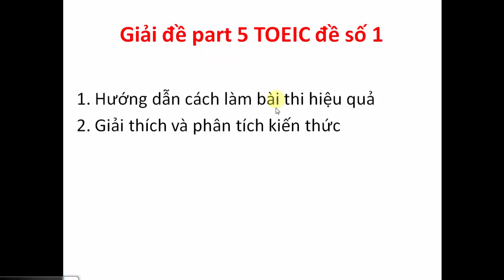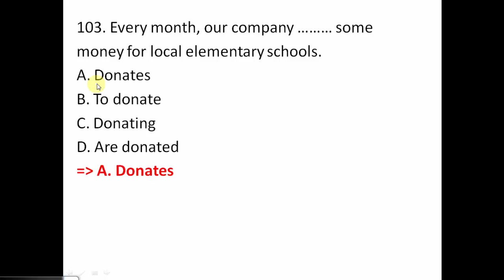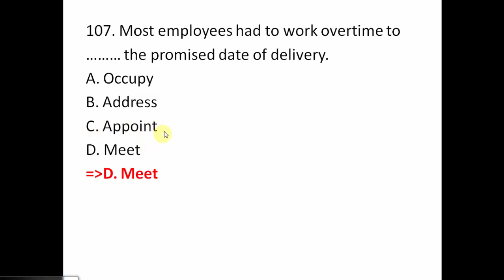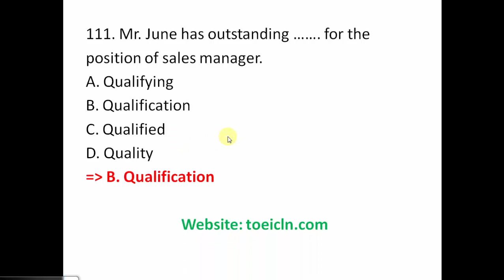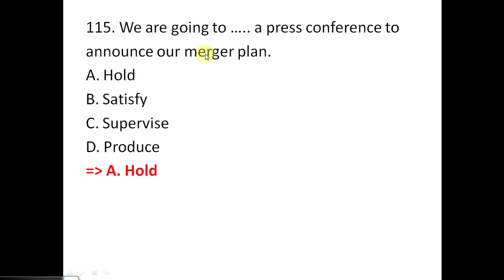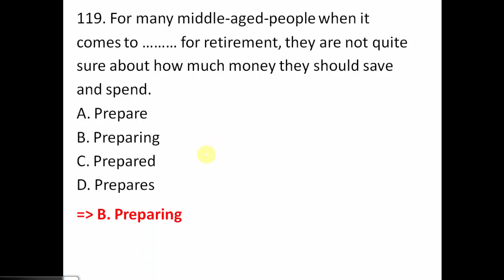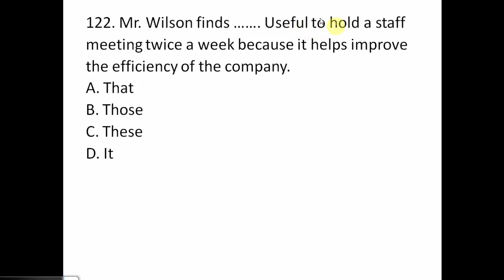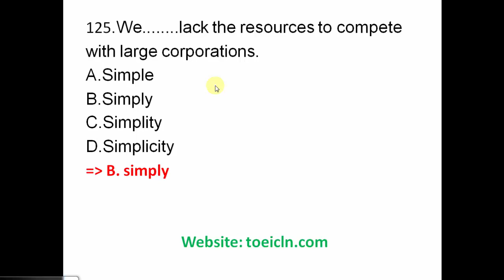[Đề số 1]: Phân tích và giải đề thi TOEIC chi tiết part 5 dễ hiểu nhất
Hướng dẫn giải đề thi TOEIC chi tiết part 5 hoàn toàn miễn phí cho các bạn. Hôm nay, mình hướng dẫn video này nhằm mục đích giúp bạn củng cố kiến thức về từ vựng, cụm từ và cấu trúc câu.

Ngoài việc cung cấp kiến thức liên quan đến phần part 5 TOEIC, video này còn giúp bạn có được những kỹ năng làm bài thi TOEIC hiệu quả nhất.

Trong video giải đề thi PART 5 chi tiết này, mình hướng dẫn và phân tích rất chậm và kỹ các kiến thức liên quan. Vì thế, video này, các bạn có trình độ yếu vẫn có thể hiểu được (lưu ý: các bạn có trình độ yếu hoặc mất căn bản thì nên học các video về ngữ pháp mà mình đã hướng dẫn, rồi hãy xem video này nhé).

Để làm bài thi TOEIC phần reading hiệu quả, bạn cần phân bổ thời gian làm bài thi thật hiểu quả. Cụ thể, đối với phần PART 5, bạn nên làm trong khoảng thời gian 15 phút.

Trong khoảng thời gian ngắn như thế, chúng ta không thể có đủ thời gian để dịch hết 40 câu trong vòng 15 phút được, sẽ có câu chỉ cần nhìn và chọn đáp án.

Để đạt được điểm cao trong phần PART 5 TOEIC, các bạn phải có kiến thức về cấu trúc câu và cụm từ tốt. Trong những video hướng dẫn giải đề thi TOEIC, mình luôn nhấn mạnh và quan tâm đến yếu tố cấu trúc câu và cụm từ.

Trong quá trình học và luyện thi TOEIC, có một điều mình muốn khuyên các bạn, đó là hãy quan tâm đến chất lượng, kiến thức tốt sẽ giúp bạn làm bài thi tự tin và không mắc các bẫy của người ra đề. Bạn làm xong một bài tập, một đề thi TOEIC, bạn nên xem mình đã sai gì? Kiến thức cần bổ sung là gì? Cải thiện vốn từ vựng? đánh giá xem mình yếu phần nào? ….

Ở các lớp TOEIC mình dạy, mình đều phân tích kỹ các bài tập cũng như những đề thi TOEIC thực tế cho học viên hiểu rõ bản chất của vấn đề. Không quan trọng bạn làm được bao nhiêu đề thi TOEIC mà quan trọng là bạn tích lũy kiến thức được bao nhiêu từ bài thi TOEIC đó.

Hy vọng, video hướng dẫn giải đề thi TOEIC chi tiết PART 5 này sẽ giúp bạn cải thiện được nhiều kiến thức và tự tin hơn khi đi thi TOEIC thực tế.

Mọi thắc mắc, các bạn vui lòng để lại comment ngay phía dưới video này hoặc liên hệ với trung tâm ngoại ngữ TOEIC LN để được hỗ trợ miễn phí nhé!

Trung tâm ngoại ngữ TOEIC LN
Địa chỉ: 296/36 Nguyễn Văn Lượng, phường 17, quận Gò Vấp
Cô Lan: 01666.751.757